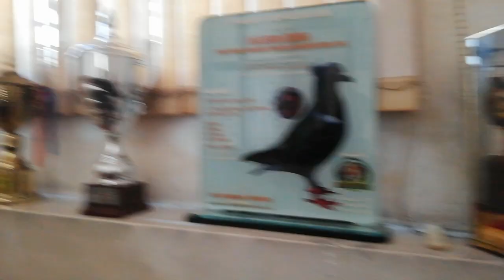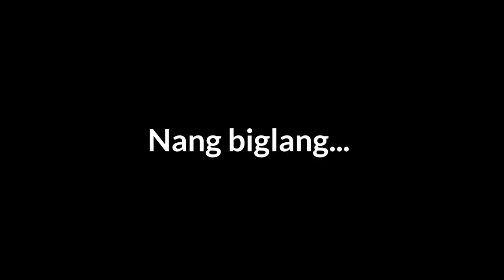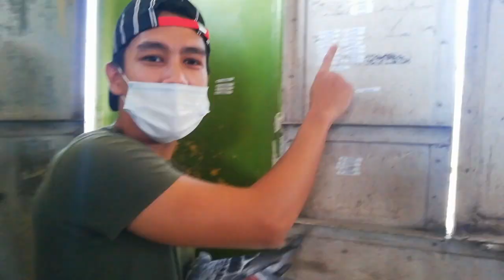BABAERO LINES - NELSON CHUA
Happy Flying mga KALAPATIDS! 🕊️